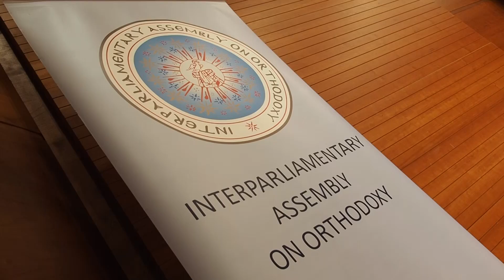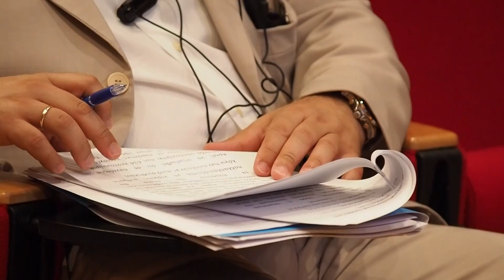Резолюция Межпарламентской Ассамблеи Православия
Православные депутаты из 27 стран мира  - участники Межпарламентской Ассамблеи Православия – выразили обеспокоенность нарастающим политическим и экономическим кризисом в Европе, а также выразили свое отношение к эскалации конфликта в Нагорном Карабахе, продолжающейся оккупации Северного Кипра Турцией и Палестины со стороны Израиля. Свое видение ситуации, а также призывы содержатся в итоговой резолюции 23-ей генеральной ассамблеи международной организации.